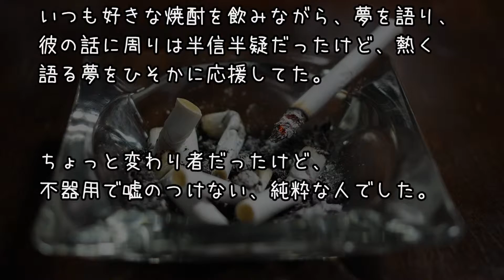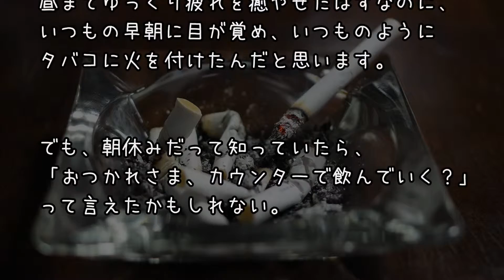【泣ける話】叶わなかった夢～また明日(TдT)バイト先のヤツが死んだんだ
学生のころの話なんだけと、ちょっと泣ける話です。学生時代にバイトやっていた先で知り合いが翌日こなかったんだ。ずる休みするような人じゃなかったんで、バイト先の人に聞いてみた。するとみんな落ち込んだ声で死んだんだ。あいつ・・・

～テーマ～
感動する話,感動する話　動画，感動する話　自衛隊，感動する話　戦争
感動する話　恋愛，感動する話　恋愛，
泣ける話　実話，泣ける話　子供,泣ける話　動物，泣ける話　恋愛
泣ける話　病気，泣ける話　夫婦，泣ける話　友達
号泣する,激しく泣く,大泣き,泣き喚く,涙腺崩壊,大号泣,泣く,号泣,悲しい,
切ない,涙,彼女, 手紙, 遠距離恋愛, 恋愛,  死んだ, 死,
号泣　涙,号泣　感動,涙　感動,泣ける話　実話,泣ける感動実話,泣ける話　恋愛